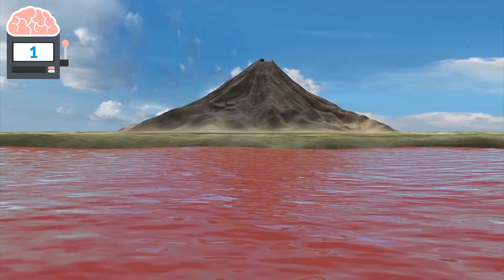Die 5 gefährlichsten Gewässer der Welt!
Sobald es wärmer wird und die Sonne herauskommt, suchen viele direkt den nächsten See oder das Meer auf. Aber nicht jede Badestelle ist fürs Schwimmen geeignet. Hier sind die 5 gefährlichsten Gewässer der Welt

Was ist Wissensautomat?
Hinter Wissensautomat steckt kein Team oder mehrere Leute, sondern ich betreibe den Kanal alleine. Mein Name ist Chris und auf dem Kanal Wissensautomat findet ihr verschiedene Videothemen. Das geht von Tieren, zu Menschen bishin zu Erfindungen aus der Zukunft.

Meine beliebtesten Videos:
10 unglaubliche Fidget Spinner aus dem Internet
Die teuersten Hunde der Welt!

Quellenangabe:
- Google Bilder (Lizenzfrei)
- Flickr
- Free Footage